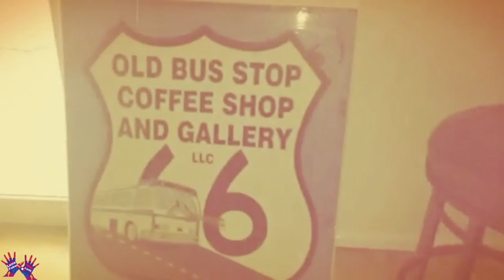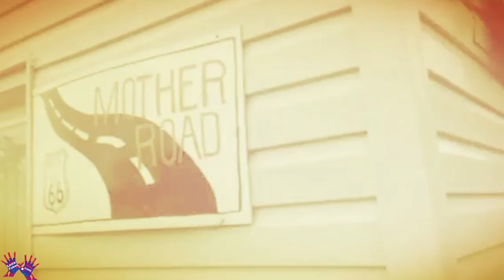Traveller's Nights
My travel is a flow. Not looking for a place, but enjoying the way. Lena Faber, Russian Journalist from South Africa.